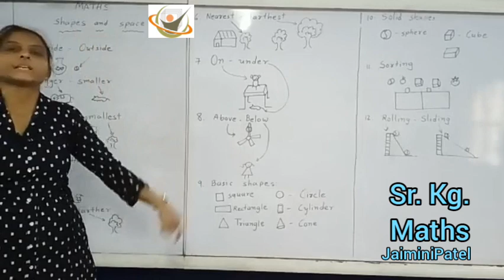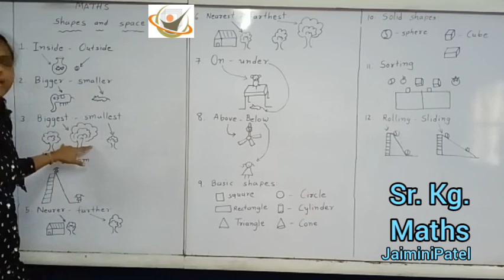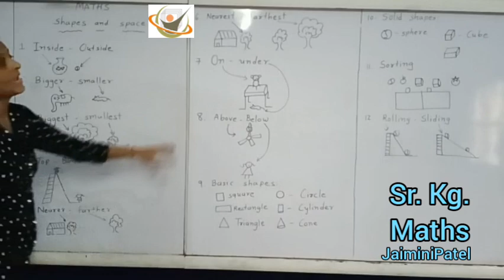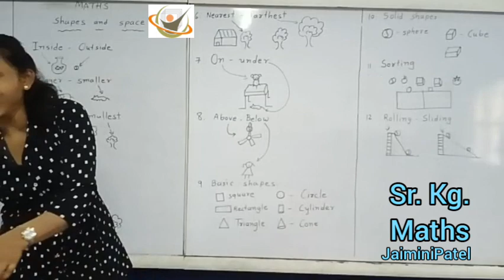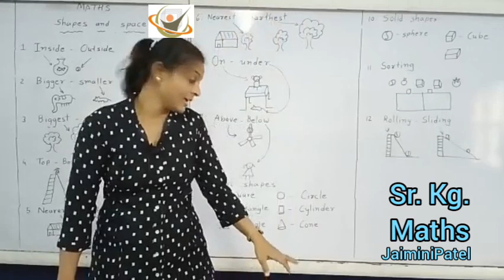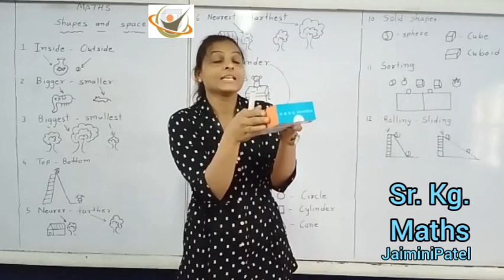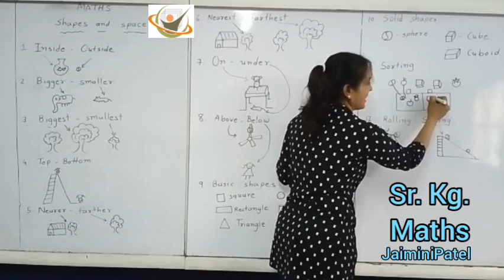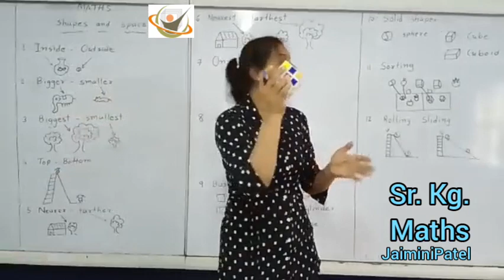Sr. kg. maths